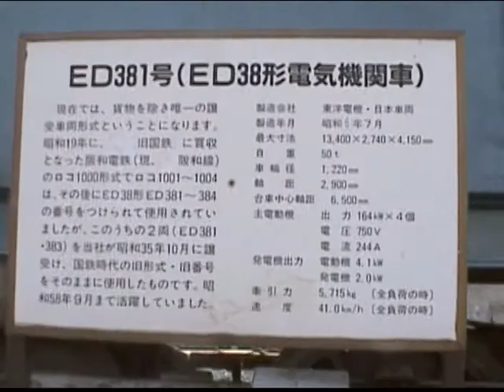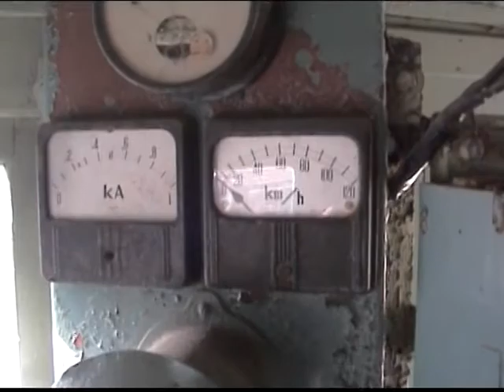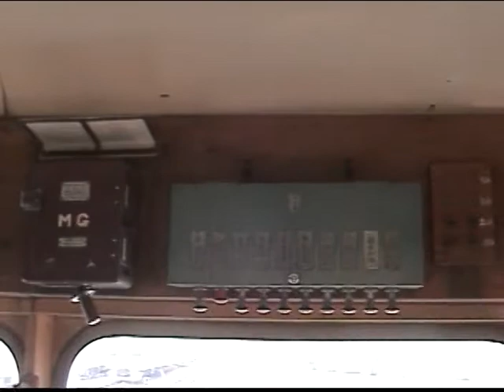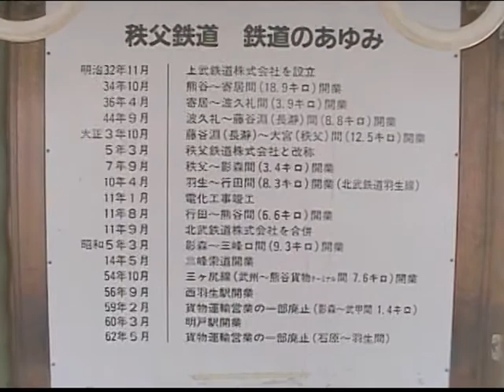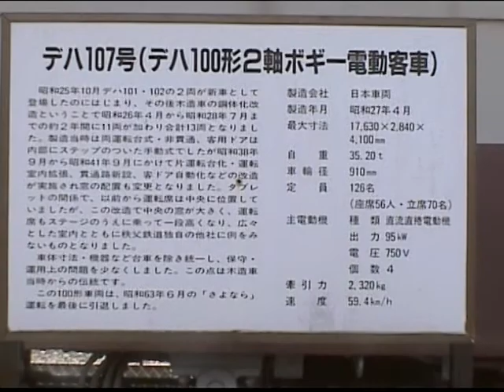【車内見学】現在は立入禁止の車もある「秩父鉄道車両公園」の旧型電車 2004年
秩父鉄道車両公園の旧型電車・電気機関車　車内見学の様子です。現在、2017年は老朽化のため立ち入りできない車両もあるのですが、この動画を撮影した2004年は、全て車内見学が可能でした。